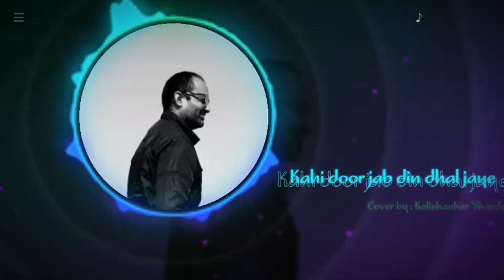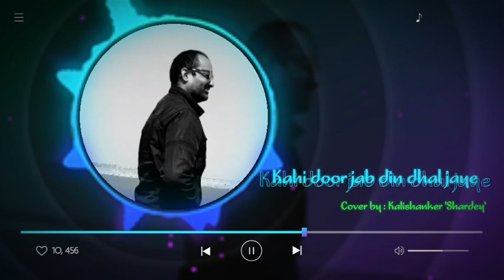Kahin Door Jab Din Dhal Jaye | Cover by Kalishanker Shardey | Mukesh | Anand 1971 | Rajesh,Amitabh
Kahin Door Jab Din Dhal Jaye (Male) || Cover by Kalishanker Shardey|| Mukesh || Anand 1971 Songs । Rajesh Khanna, Amitabh Bachchan.

Presenting KAHIN DOOR JAB DIN DHAL JAYE (MALE) FULL VIDEO SONG from ANAND movie starring Rajesh Khanna Amitabh Bachchan, Sumita Sanyal, Ramesh Deo in lead roles, released in 1971. The song is sung by Mukesh and music is given by Salil Chowdhury, music is available exclusively on Gaane Sune Ansune

Song: KAHIN DOOR JAB DIN DHAL JAYE (Cover song)
Singer: Kalishanker 'Shardey'
Music Director: SALIL CHOWDHURY
Lyricist: YOGESH